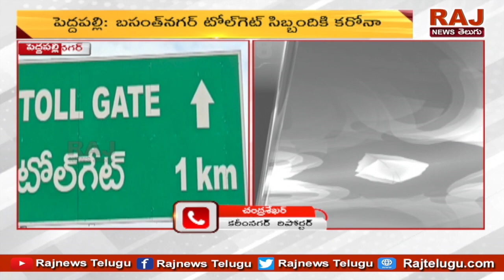బసంత్ నగర్ టోల్ గేట్ సిబ్బందికి కరోనా | Peddapalli Tollgate Staff Tests Corona Positive | Raj News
బసంత్ నగర్ టోల్ గేట్ సిబ్బందికి కరోనా | Peddapalli Tollgate Staff Tests Corona Positive | Raj News Telugu